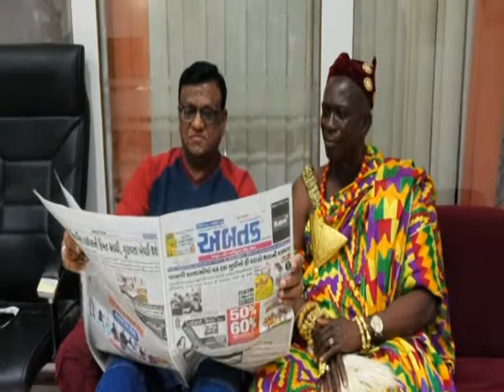Abtak Exclusive : King of Ghana visit Abtak Media House